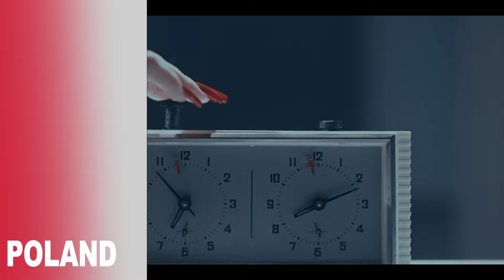Eurovision 2024 : My TOP 34 Song (So Far)(10.03.2024) New: 🇦🇺🇦🇹🇧🇪🇭🇷🇨🇾🇬🇷🇳🇱🇮🇸🇮🇱🇵🇹🇸🇲🇷🇸🇸🇪🇨🇭🇬🇧